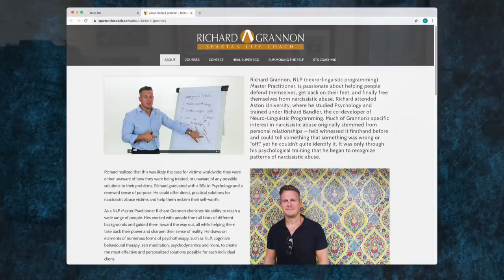Richard Grannon on Personality Disorders, Intimacy, and Emotional Discipline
Richard Grannon helps people free themselves from narcissistic abuse and create lives of connection, meaning, and discipline. We discussed personality disorders, creating meaningful relationships in a culture that encourages narcissism, and much more. Follow Richard on YouTube and check out his website.